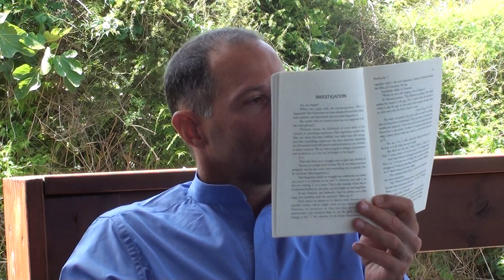3 5 2014 להאחז במחשבה אני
Alon Halel Geva sharing Non Dual knowledge